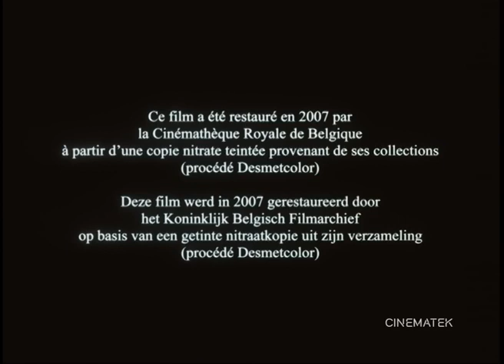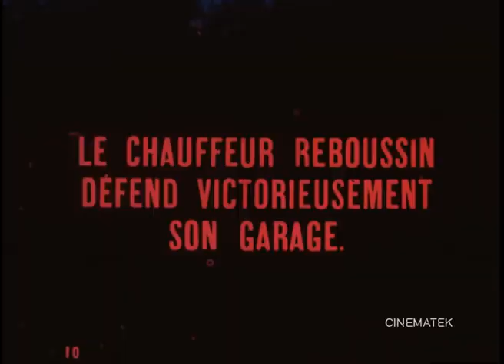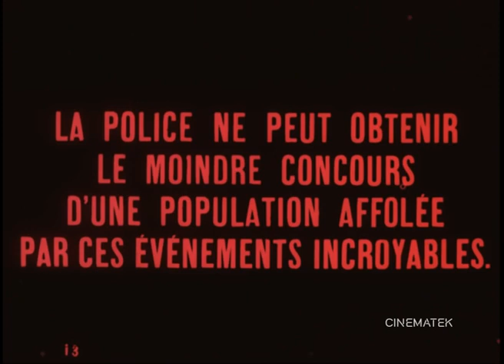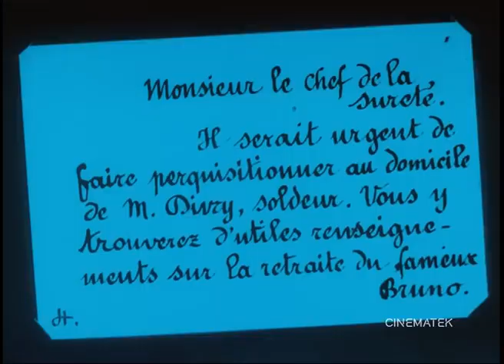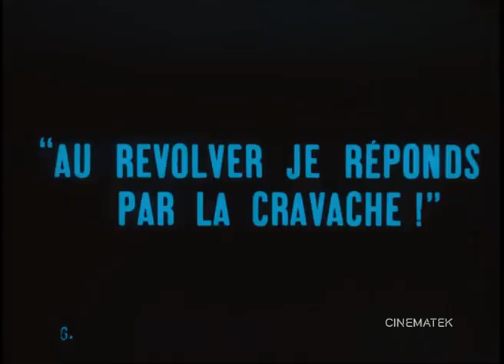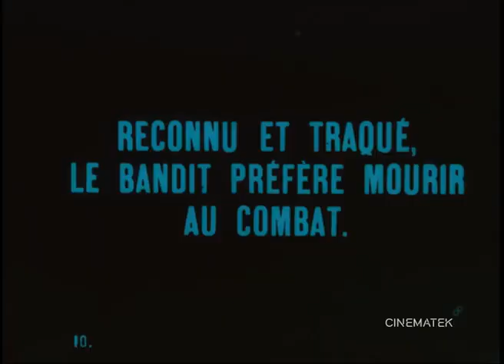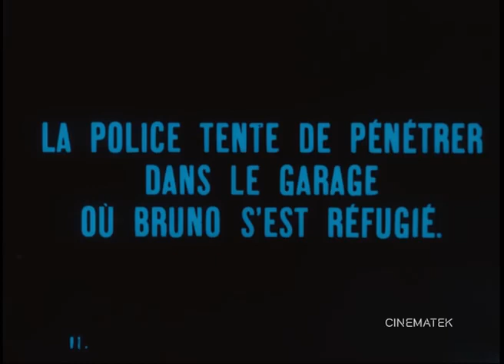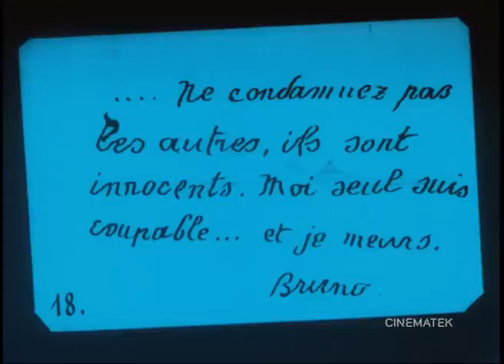Automobile Bandits (1912) [English subtitles] / Bandits en automobile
1912 silent film from France
Inspired by the 1912 shootout with Jules Bonnot’s Gang at Choisy-le-Roi.
Directed by Victorin-Hippolyte Jasset

00:00 Title
00:40 Episode 1: The Gray Auto
11:58 Episode 2: Outlaw